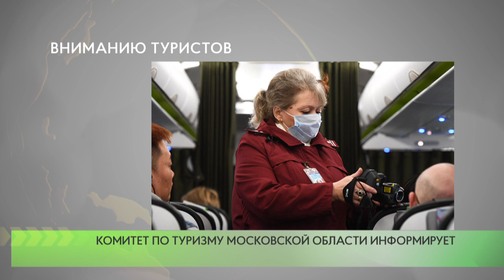Вниманию туристов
Комитет по туризму Московской области информирует. Если вы купили путёвку в страну, где в настоящее время неблагоприятная эпидемиологическая ситуация и туроператор отказывается переносить тур или возвращать деньги, вам нужно оправить письменное обращение туроператору с требованием о расторжении договора.